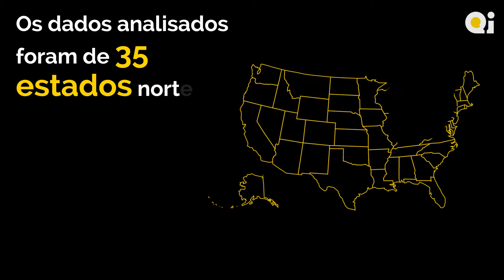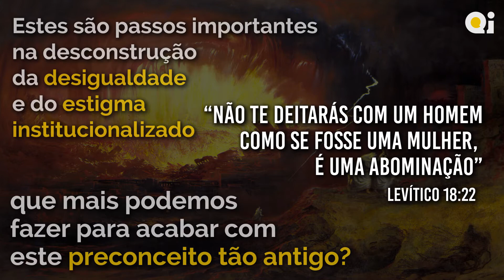Qi Microdocs - Edifício Estigma.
QiMicrodocs - os vários estigmas que poluem as nossas sociedades têm raízes culturais e quase sempre antigas, mas muitos dos estigmas são ainda sustentados institucionalmente, na forma de leis e regimes jurídicos - como podemos derrubar o edifício estigma?

Texto e animação: António Castelo.